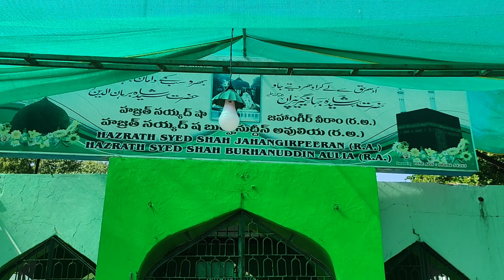Mazher goat farm kurbani ke bakra cheap rate j p Darga 9948644785/ 8919226820